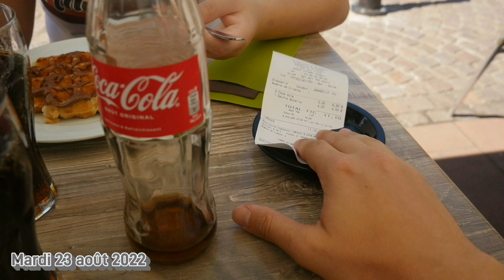Vlog, création du costume de Asara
nous nous préparons au fur et à mesure pour la série "WonderSoul", ce vlog nous a nécessité 4 mois de travail !❤